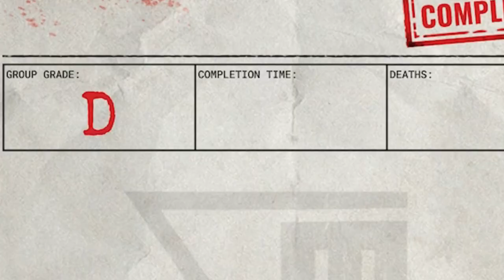Playing The Scariest Co-op Horror Game Ever Made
scariest co op games has finally made it to console call the outlast trials. It hasn't disappointed with all the jumpscares and terrifying atmosphere